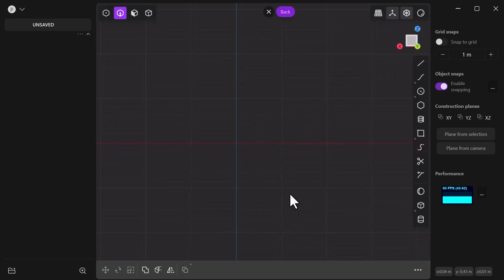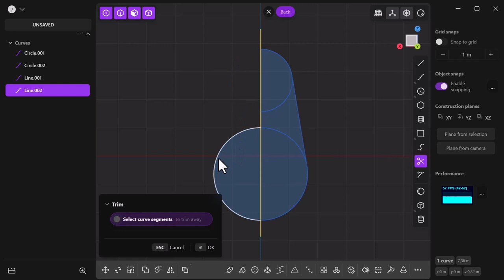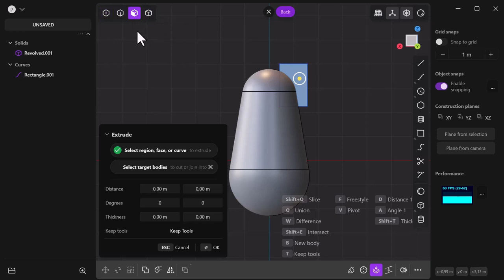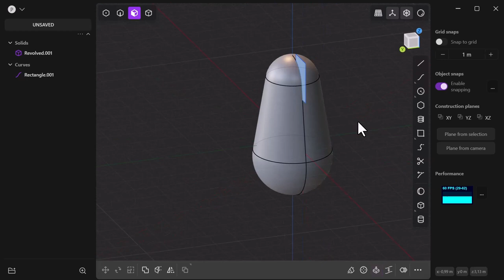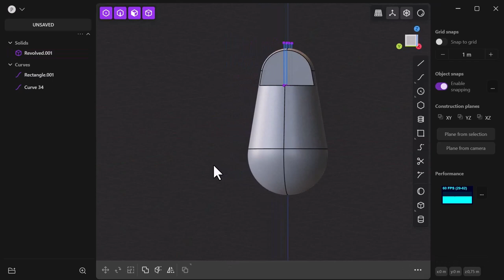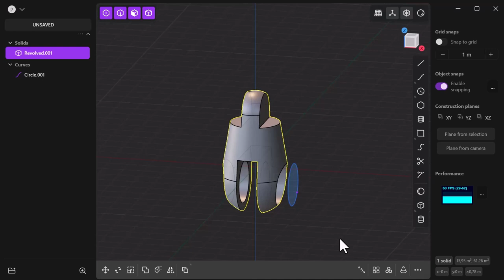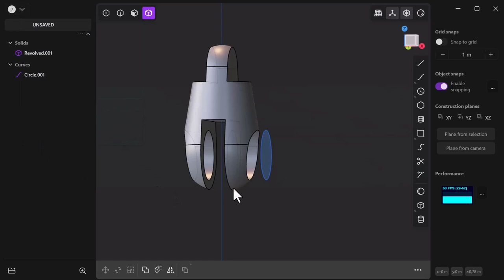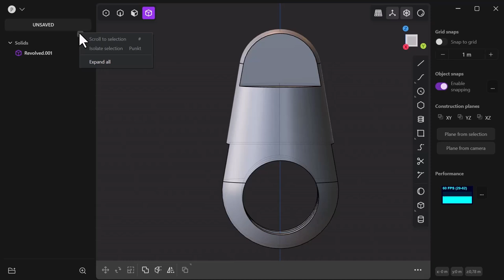11. Plasticity 3d Mini-Tutoraials